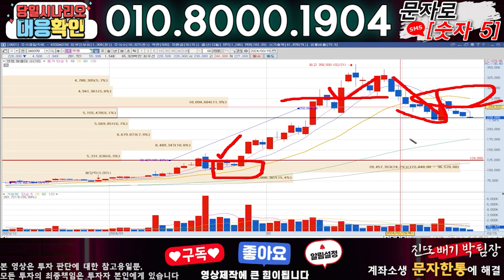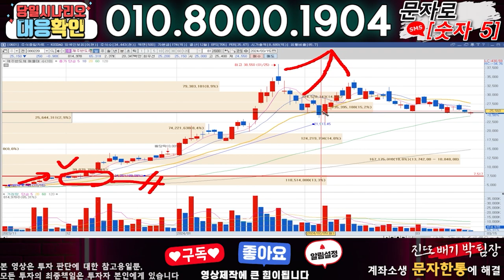자람테크놀로지 ) 3분전 기습속보-공식입장발표!! 무슨일인가?